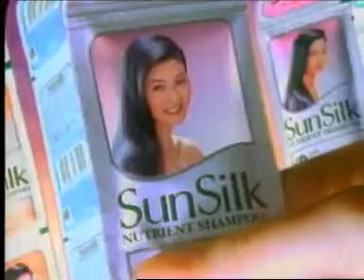Sunsilk Nutrient Shampoo 9ml Sachet Commercial 1998